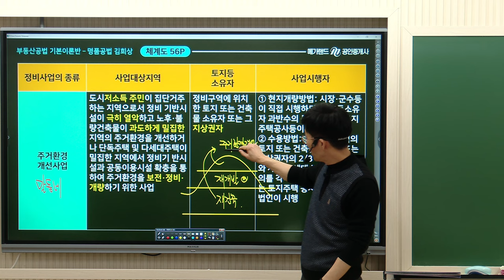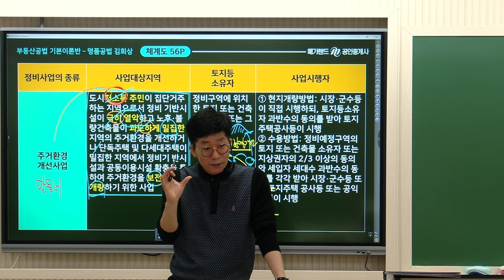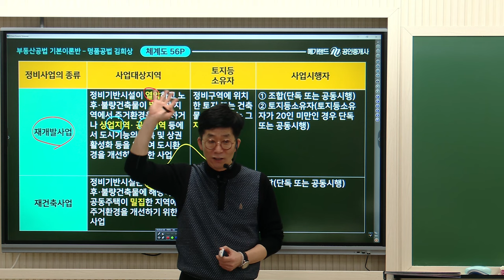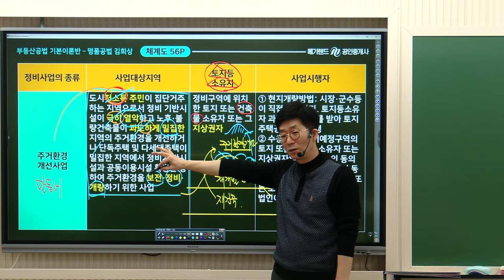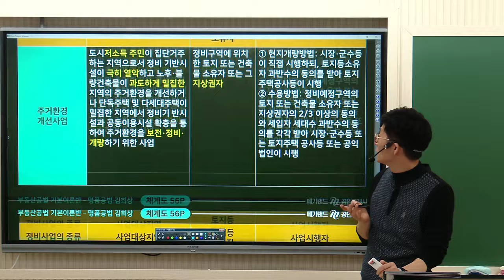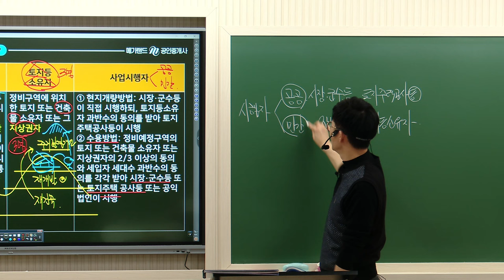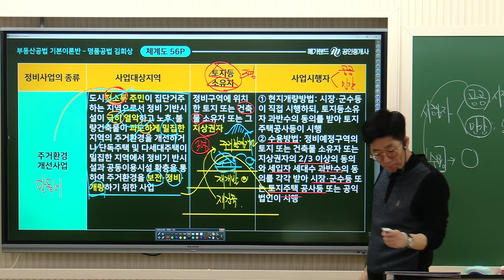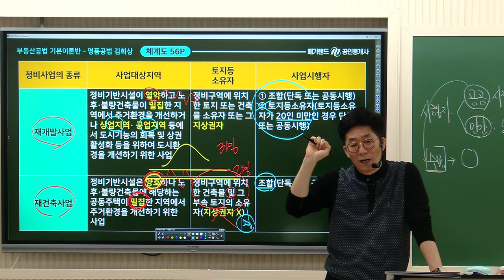[공인중개사학원 김포중앙] 명품공법 김희상 교수님의 공법 기본이론과정 5주차 "정비사업 시행자"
🎀2024년 갑진년특강- 김희상 전범위 기출지문특강!🎀
특강일정: 2024년 2월 11일 일요일, 2월 12일 월요일 2일간 진행!
특강교재: 출간예정
특강수강료: 8만원
특강장소: 김포중앙공인중개사학원 (메가랜드김포캠퍼스)

공법 기본이론 5주차 "정비사업시행자" 강의 영상입니다!

[2024 김희상 부동산공법 체계도]와[요약서]로 진행됩니다!